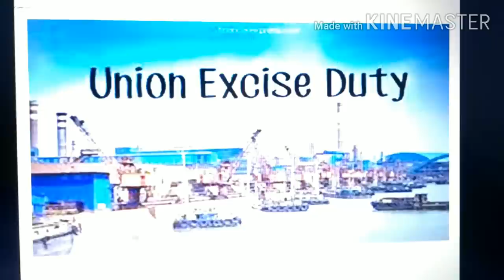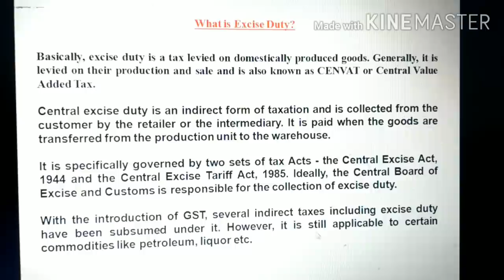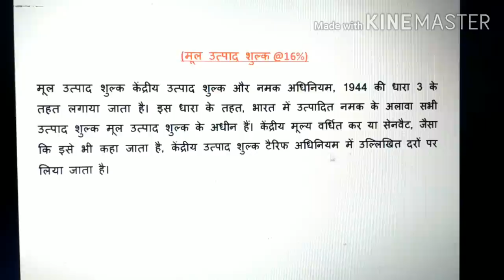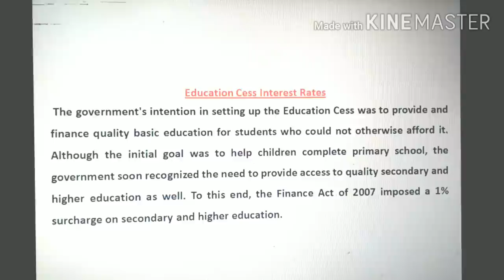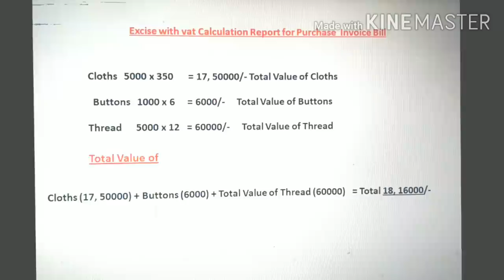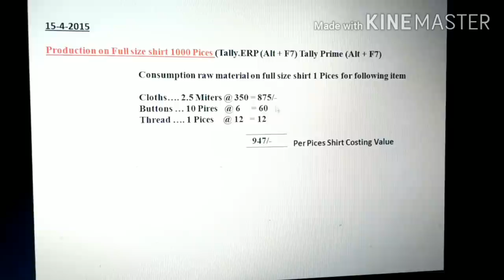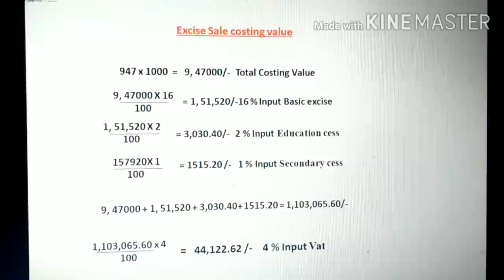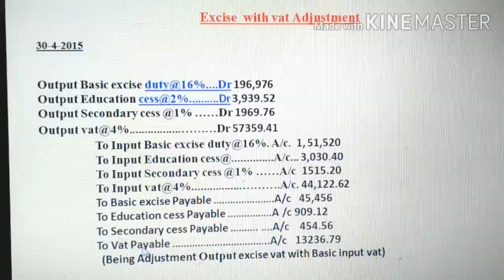# WHAT IS THE EXCISE DUTY# BRIEF EXPLAIN BY B.S. SIR#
My name is Balendu Shankar Upadhyay
My Channle name is VISUAL EFFECT COMPUTER DIVISION
# WHAT IS THE EXISE DUTY# BREIF EXPLAIN BY B.S. SIR#